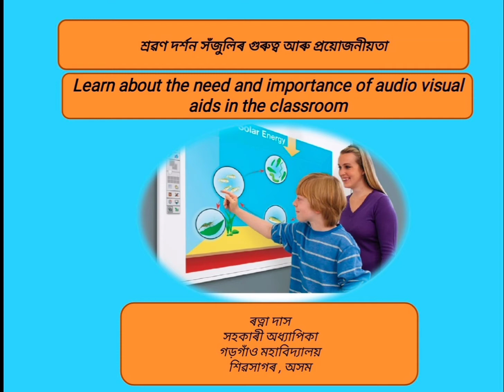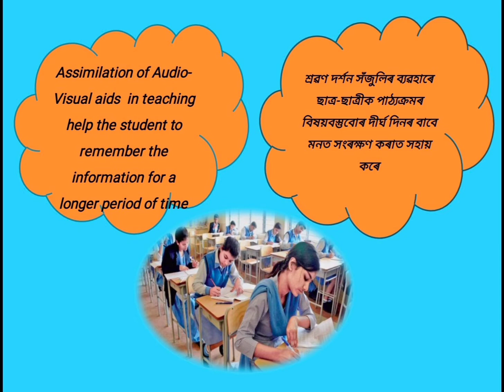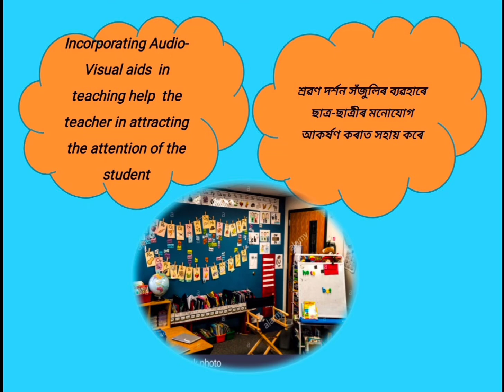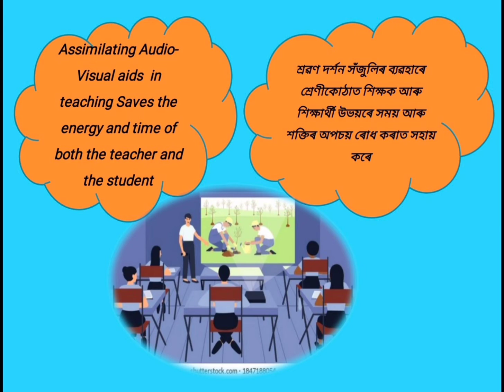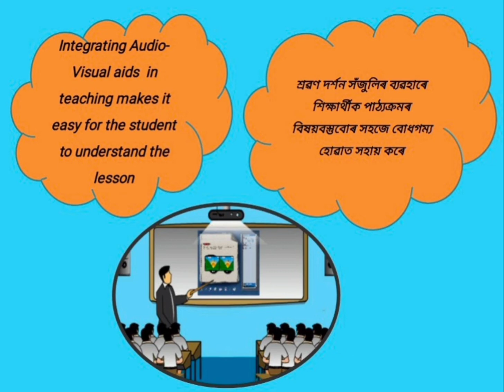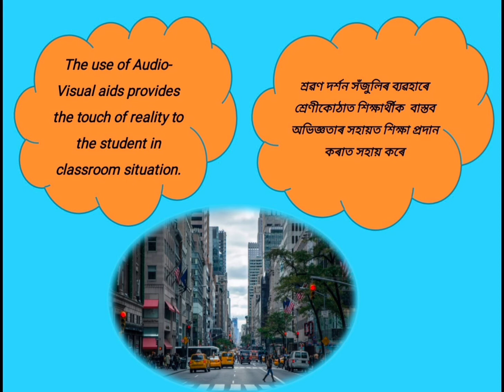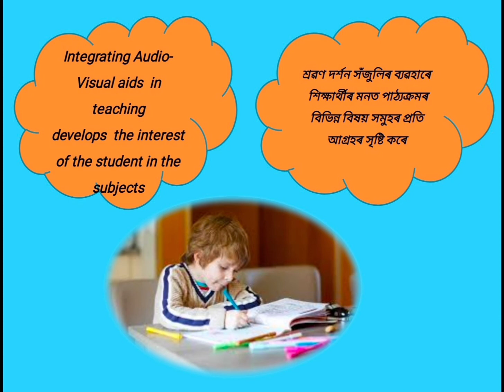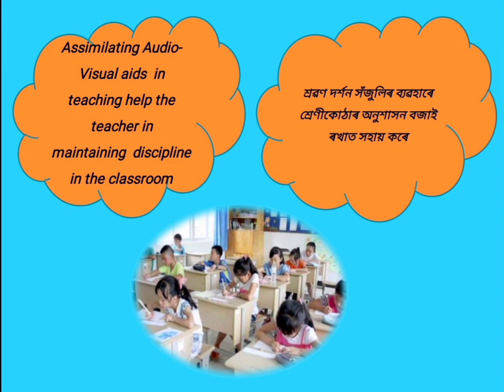Need and Importance of Audio-visual Aids || Dr. Ratna Das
This video is for the undergraduate students (Subject Education)
Higher secondary students
B.Ed students .
Lecture by Dr.Ratna Das
of Gargaon College , Assam